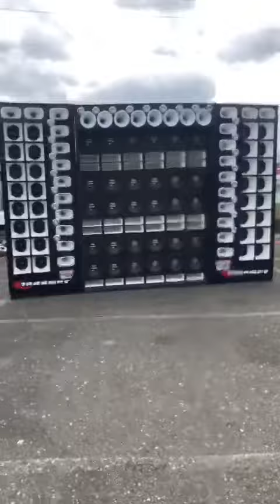Muriçoca treminhaõ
7driver +taramps